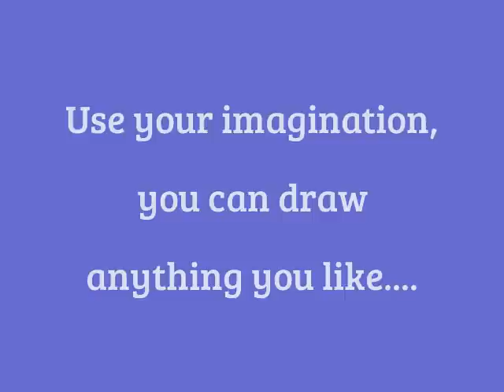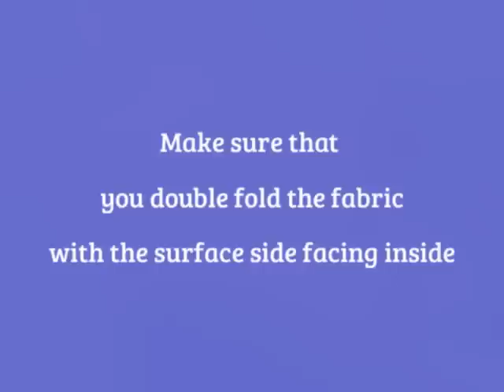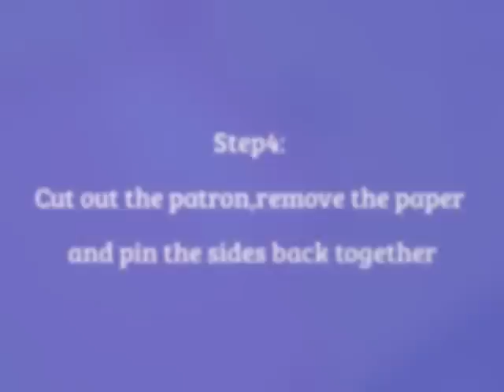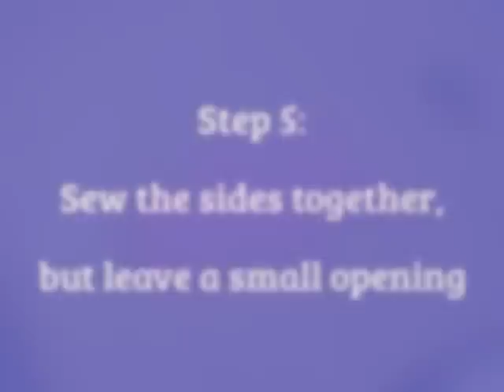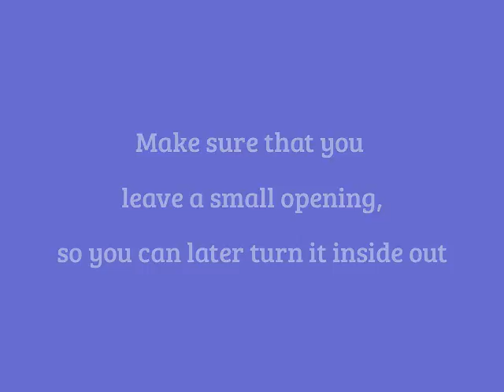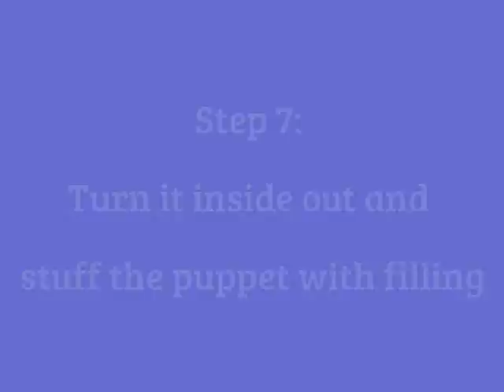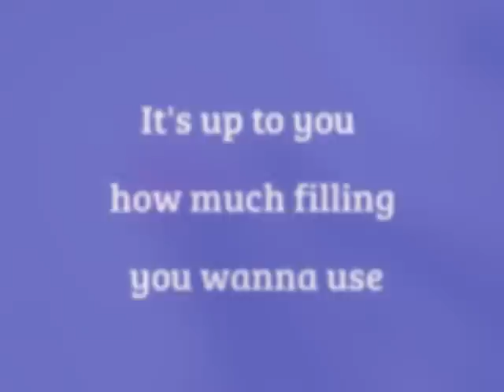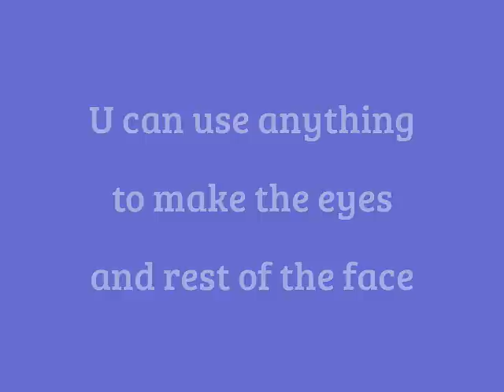Easy Sewing :How To Make Teddy Bear Like Creation In 30 Minutes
Video made by easy to do channel

Music from Youtube library - Blue Skies /Silent Partner